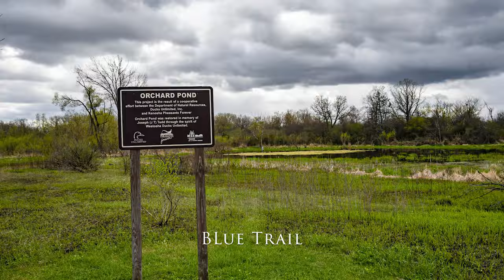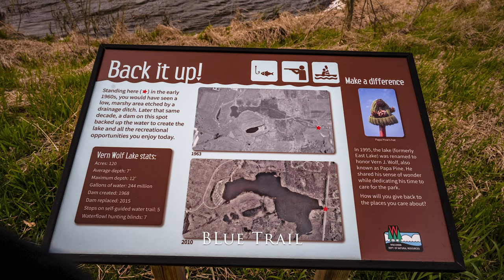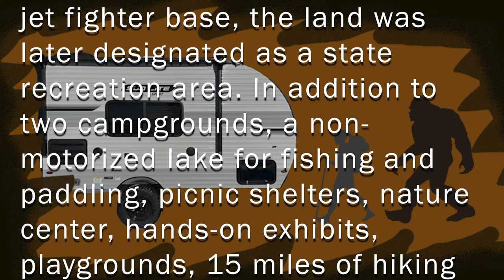Winter isn't Done Yet | Camping at Bong - 04/21-23/23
Originally purchased for use as an air force base, Richard Bong Recreation Area in Kansasville, Wisconsin, is a unique state recreation area offering so much more! We camped over a spring weekend that saw night time temps below freezing. Two campgrounds (plus group camps), 15 miles of hiking trails, horse trails, ATV trails, off road motorcycle trails, rc plane field, and a non motorized lake for fishing & paddling.